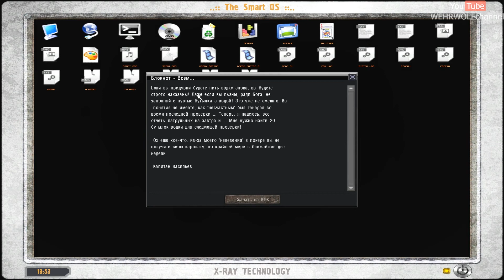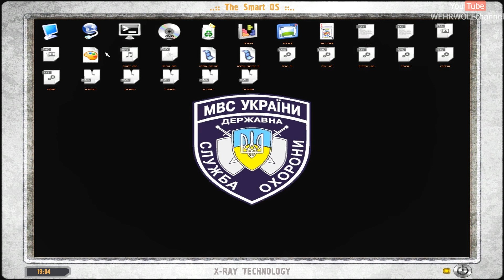Прохождение S.T.A.L.K.E.R. Lost Alpha #3